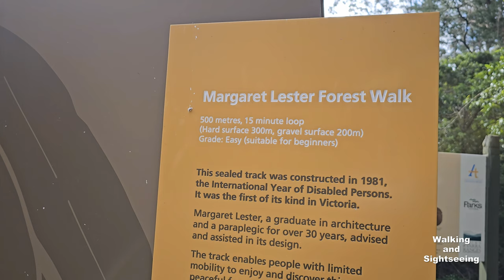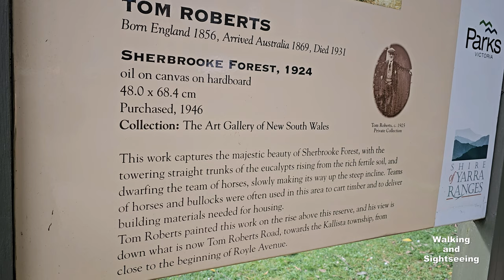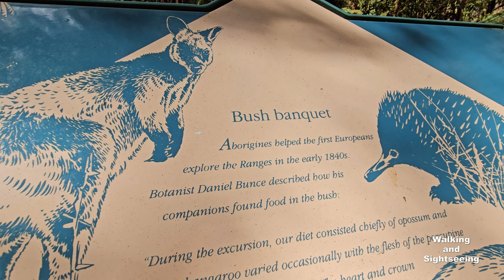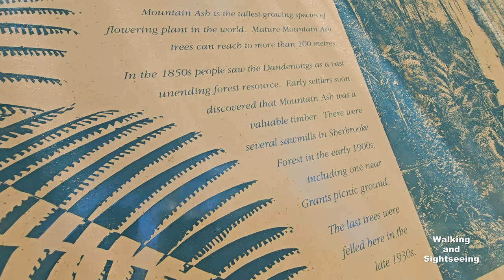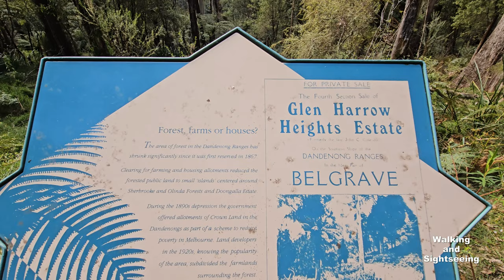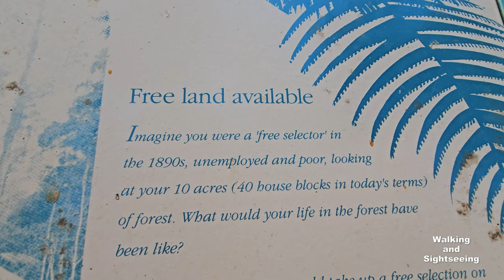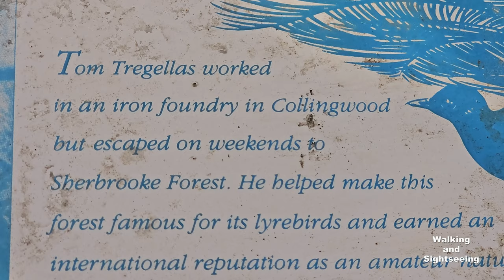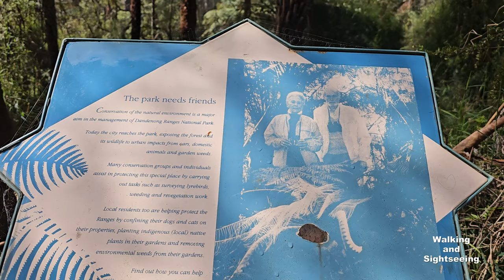GRANTS Picnic Ground Walking Tour 4K | Margaret Lester Forest Walk Loop | Dandenong Ranges AUSTRALIA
Grants Picnic Ground (Dandenong Ranges National Park)
Grants Picnic Ground sits on the edge of the beautiful Sherbrooke Forest. Enjoy a picnic with lyrebirds, Crimson Rosellas and Rainbow Lorikeets as company. With accessible walks leading off from the picnic ground, be dwarfed by towering Mountain Ash trees in this small pocket of cool temperate rainforest.